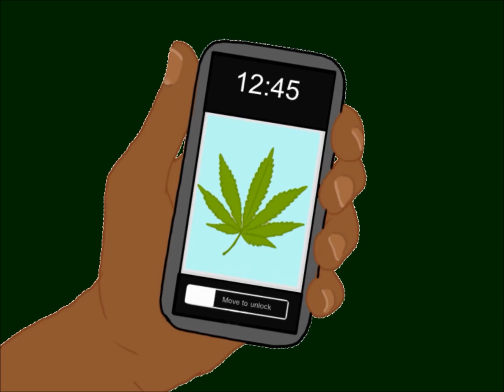Da real world show 2 (Lil Wayne, Katt Williams, Rick Ross, DMX, Prince, 50 cent, Denzel, Snoop Wiz,)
Show 2 of Da Real World
Don't Forget to Watch all shows 1-4!